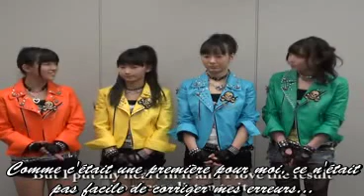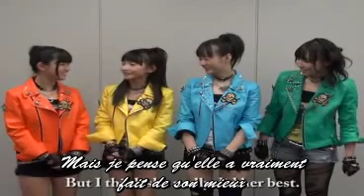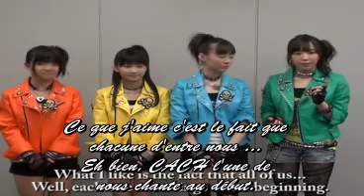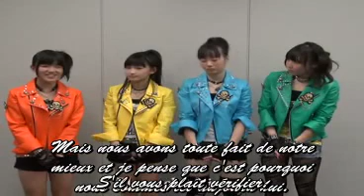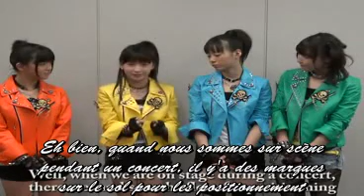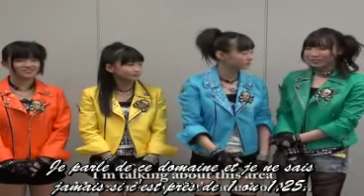Les morning musume 9ième génération font des commentaires sur leur single vostfr